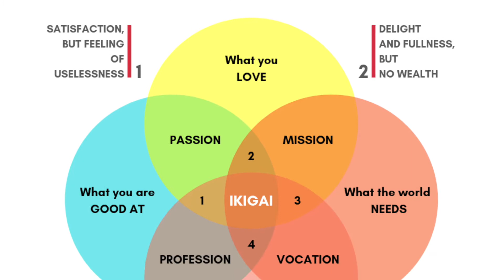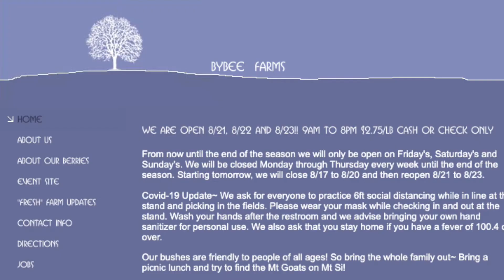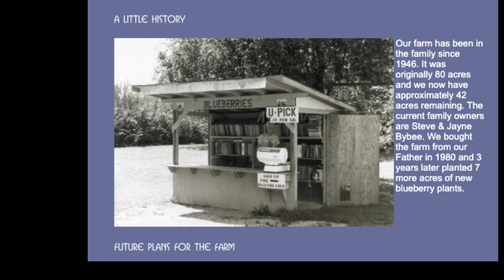Ikigai: The Japanese Secret to a Long and Happy Life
A spontaneous birthday trip to Bybee Farms 8/16/2020